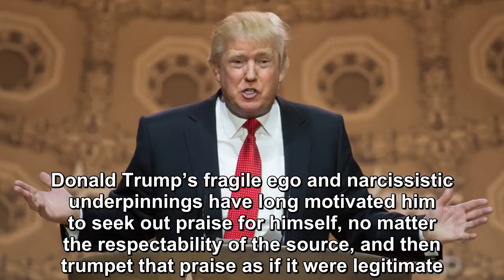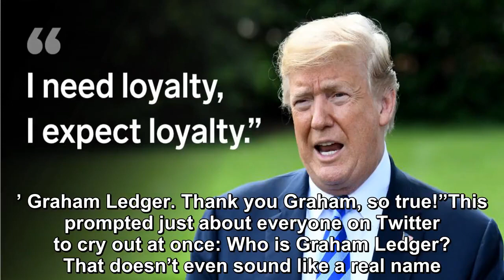Donald Trump quotes some guy no one has ever heard of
Donald Trump’s fragile ego and narcissistic underpinnings have long motivated him to seek out praise for himself, no matter the respectability of the source, and then trumpet that praise as if it were